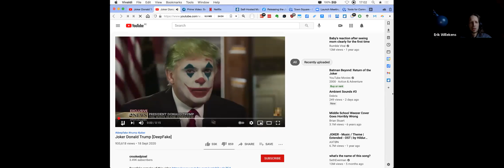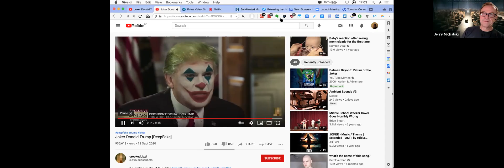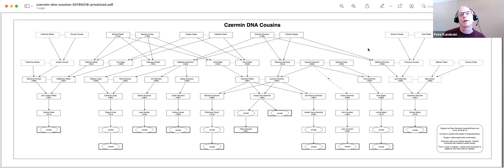2021-01-28 Open Global Mind Call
GameStop short squeeze! The Craigslist robbery. Change is in the air.

To join these conversations, sign up at OpenGlobalMind.com